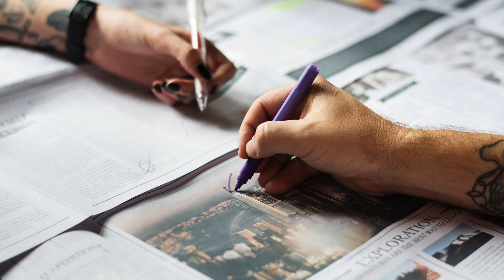Has Japan's Regenerative Medicine Experiment Paid Off? With Lee Buckler, RepliCel Life Sciences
Has Japan’s regenerative medicine experiment paid off?

The story of Japan’s regulatory reform is broken down into four sections:

1. The rationale behind the reform
Dr Yamanaka’s Nobel Prize win in (and huge national pride), plus an ageing demographic and politico-economic factors all led to a top-down recreation of the regulatory framework for regenerative medicine and, in particular, cell therapies.

A grand experiment in policy-driven economic reform begins…

2. New regulatory pathways
The regulatory paradigm was recreated in Japan. The much talked about PMD Act provided expedited market access based on a small pool of data. Simultaneously, a brand-new act, the ‘Act for the Safety of Regenerative Medicine’ (ASRM), was created. A lot of clinical trials, R&D and manufacturing were being done in an academic or hospital setting and the ASRM meant that these facilities could be certified while still providing a fast track to commercialisation.

3. Early indications of success
The whole world is watching to see if these major reforms create a new industry, a new economic base and bring new therapeutic products to Japan. The past three years have shown some positive indications; the creation of a whole manufacturing infrastructure that didn’t exist beforehand. There is also some infrastructure popping up for other ancillary services.

Another strong indication of growth and success is the new wave of partnerships and even foreign companies setting up without a national partner, which indicates the maturity of the infrastructure.

4. Establishing operations in Japan
There is a new appetite of Japanese investment both directly into foreign companies or in the joint ventures and partnerships being set up. The evolution of the investment model is having a significant impact on commercial decisions.

for more insight, analysis and resources from the world of advanced therapies.